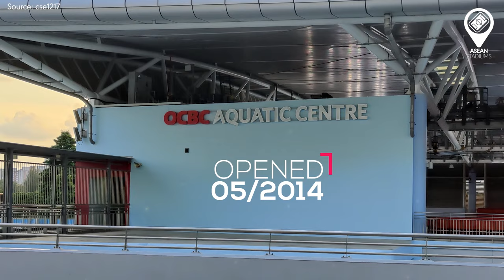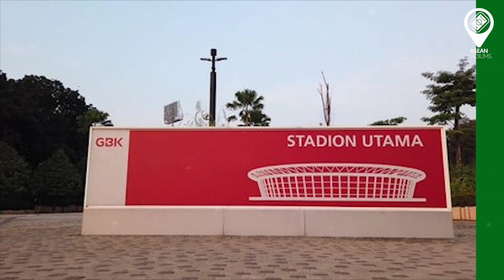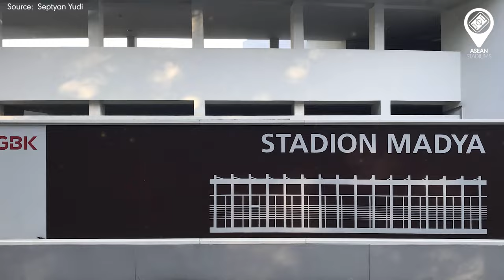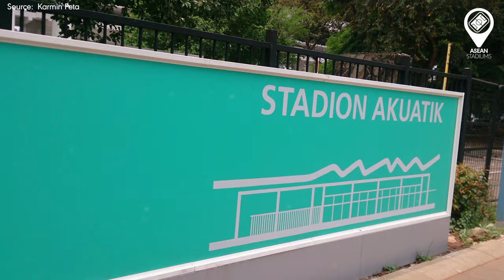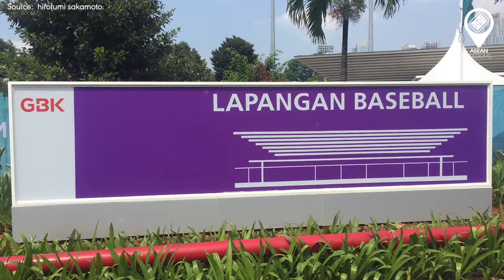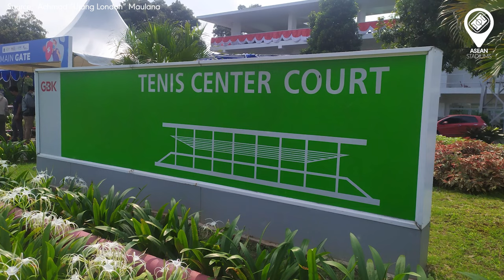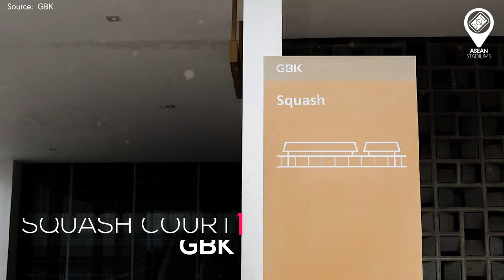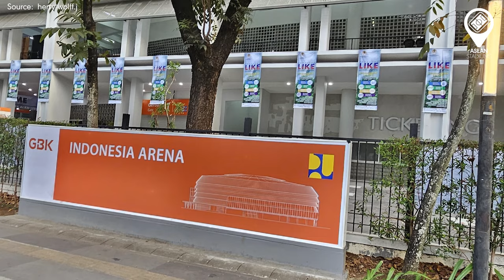TOP 5 KHU LHTT QUỐC GIA TỐT NHẤT ĐÔNG NAM Á, MỸ ĐÌNH LIỆU CÓ XỨNG ?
0:00 - Mở đầu
0:11 - Huamark Sports Complex
3:02 - Morodok Techo Sports Complex
6:14 - KL Sports City
11:48 - Singapore Sports Hub
17:04 - Gelora Bung Karno Sports Complex
27:23 - My Dinh Sports Complex
►Ủng hộ cho team:
►Nguồn/ Special thanks to: